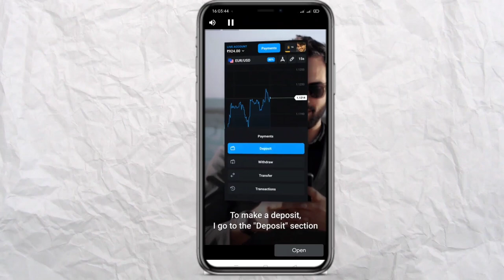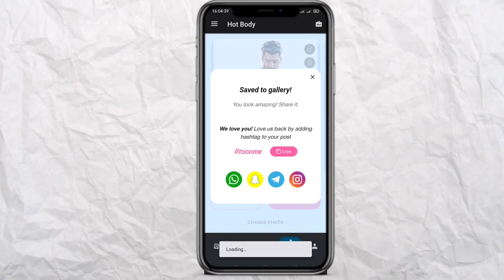Instagram new trend Ai six pack abs body transformation photo editing just one click 🔥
Topic cover
Toonme
Toonme app photo editing
Toonme insta viral photo editing
Toonme six-pack abs body photo editing
Toon me